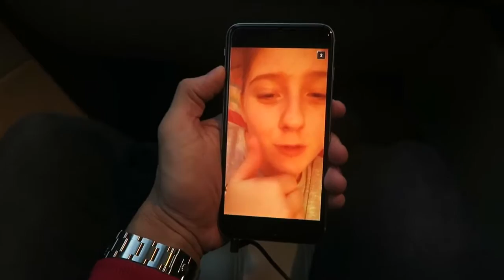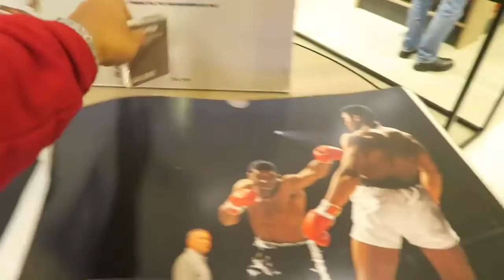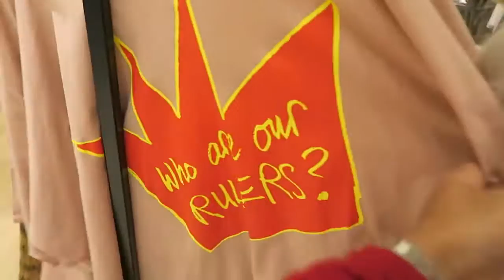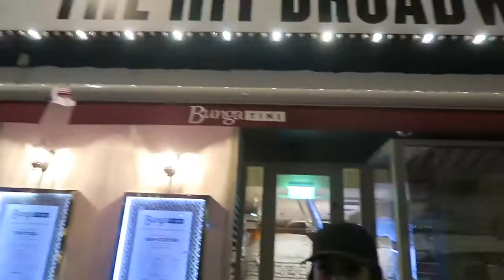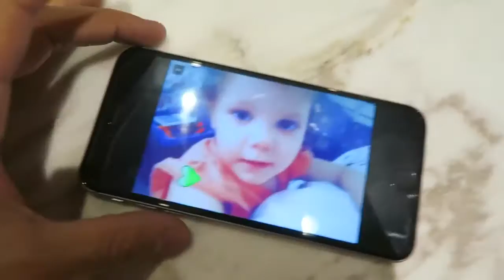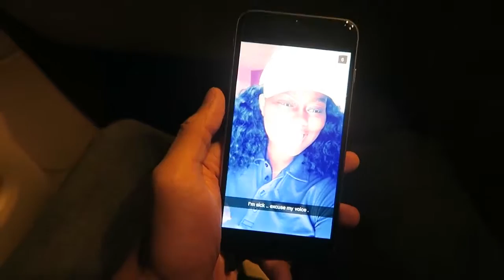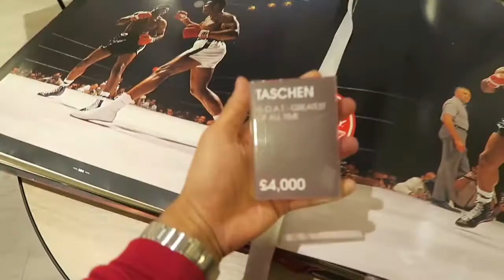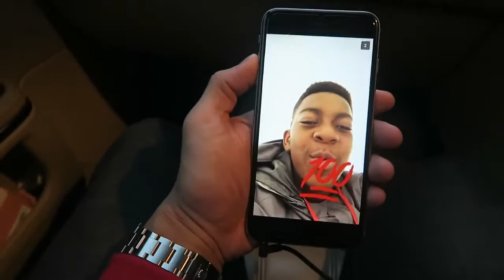LUXURY SHOPPING IN LONDON !!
LUXURY SHOPPING IN LONDON !! Follow on Instagram: @lailaloves @okiamyasmin @mylifesboring WHAT WE PURCHASED BELOW ⇩ Adidas